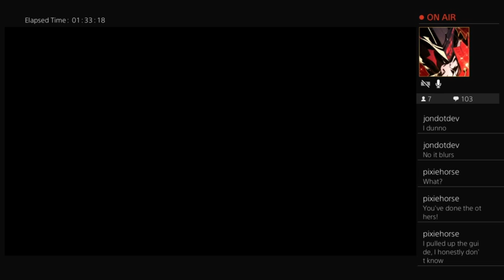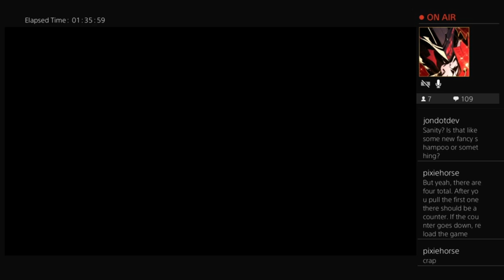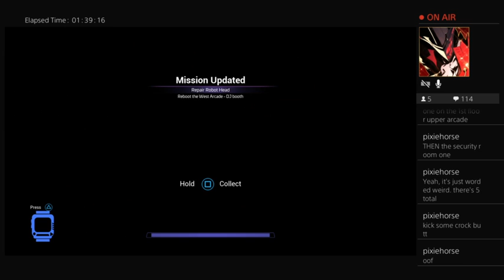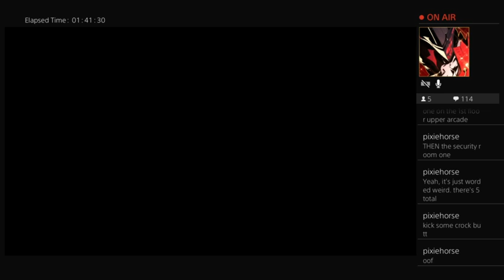"I just keep dying" Fnaf: Security Breach Part 25